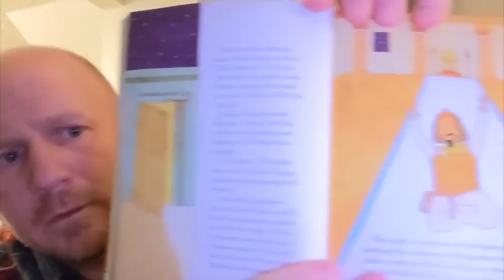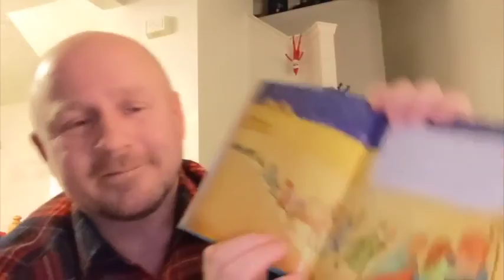Day 10 - God to the Rescue (A Journey to Christmas)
Welcome back to our Journey to Christmas videos as we walk through the "Jesus Storybook Bible" from the beginning of creation to the birth of Jesus.